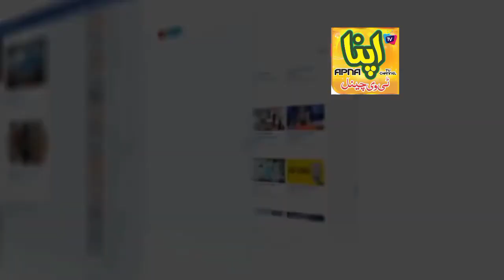Fatih Baitul muqaddas Sultan Salahuddin ayyubi// episode 14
ایسی مزید اچھی اچھی ویڈیو کے لیے ہمارے یوٹیوب  ضرور چینل کو سبکراٸیب کریں